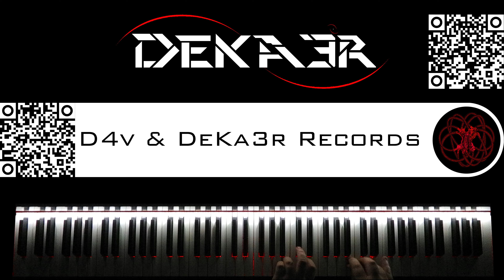🔴 IRL - ESTUDIOS PROFUNDOS DE PIANO - FA# MENOR ARMÓNICO - ESCALAS DOBLES EN TERCERAS - 142